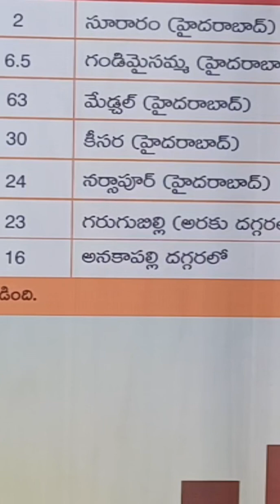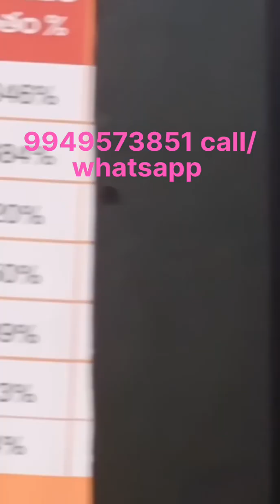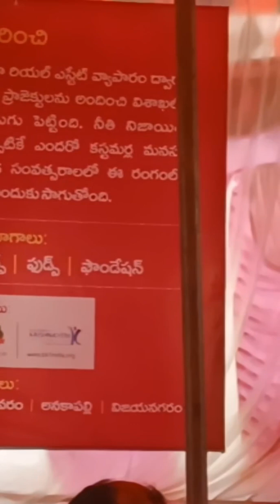Investment plots/Resort plots/Low price plots